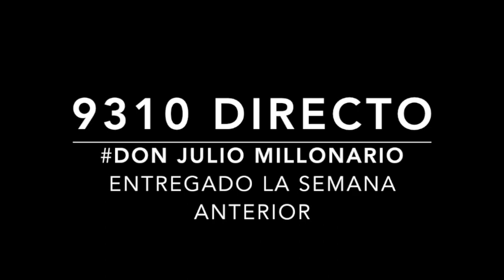ACIERTO DIRECTO DE MIGUEL SALAZAR